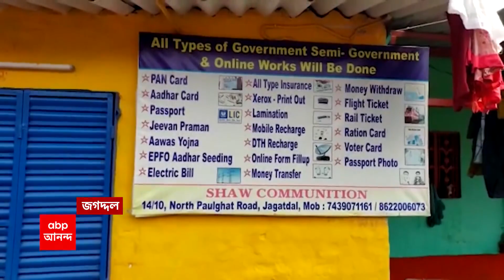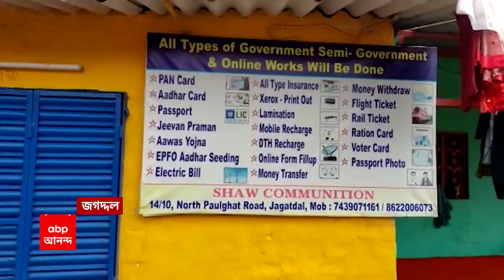Jagaddal Shootout: জগদ্দলের পালঘাট রোডে শ্যুটআউট, এলাকায় চাঞ্চল্য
আসানসোল, গোয়ালপোখরের পর জগদ্দল (Jagaddal) । রবিবার সকালে জগদ্দলের পালঘাট রোডে শ্যুটআউট (Shootout)। এক ব্যক্তিকে লক্ষ্য করে গুলি ছোড়া হয়। দুষ্কৃতীরা বোমাও ছোড়ে বলে অভিযোগ। হামলার কারণ এখনও জানা যায়নি।